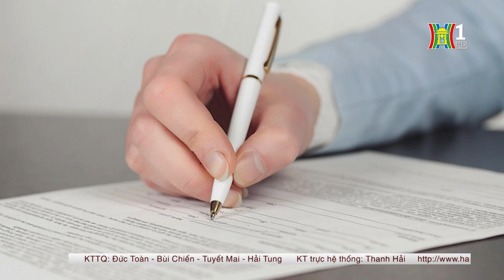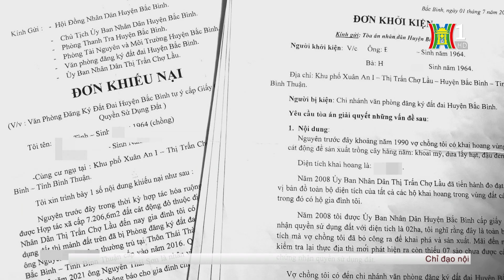Cách xử lý khi đất trong sổ đỏ bị chồng, lấn | Tin tức